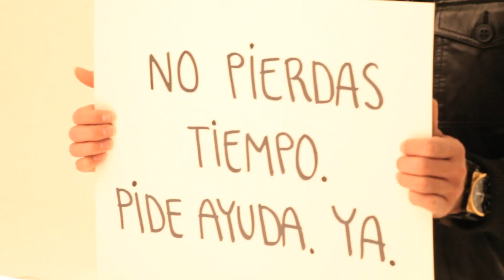Camila - ¿De Qué Me Sirve La Vida? (Avance)